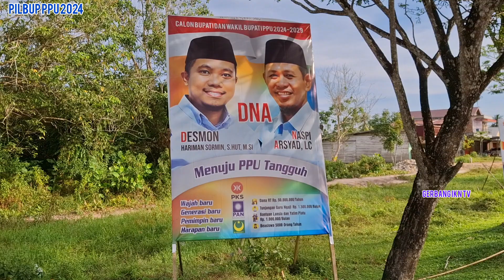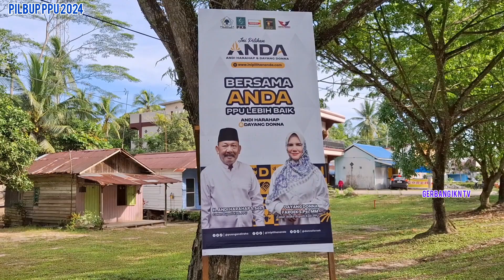MENUJU TAHTA BUPATI PENAJAM PASER UTARA 2024